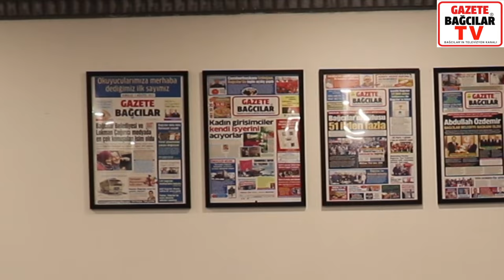CHP Bağcılar Siyasetinin Önemli İsmi Ali Öztürk'ten birlik, beraberlik ve destek mesajı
CHP Bağcılar Siyasetinin önemli İsmi Ali Öztürk'ten destek mesajı.
Öztürk "CHP Bağcılar Belediye Başkan Adayı Cem Kılıç'ın yanındayız ve destekliyoruz, parti yönetiminin birleştirici ve bütünleştirici rolü parti tabanı ve seçmen için güçlü motivasyon kaynağı oluşturmaktadır" ifadesini kullanarak birlik ve beraberlik mesajı verdi.

00:00 Giriş
07:12 Siyaset halk adına yapılır
08:50 Parti içi had bildirme duygusundan kopulmalı